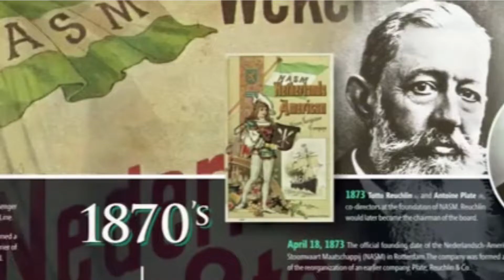Explore Alaska in less than 5 minutes.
Learn about Alaska cruises on Holland America in less than 5 minutes.

Holland America's history with the Great Land goes back 75 years. Experience white-capped peaks, artic-blue glaciers, and wildlife galore with our most competitive fares on cruises sailing soon. Plus, kids cruise free on select cruises!